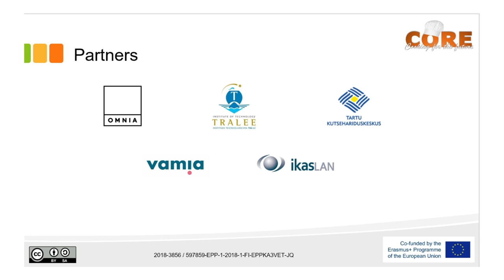Martin Global, Head Chef, interview 2019